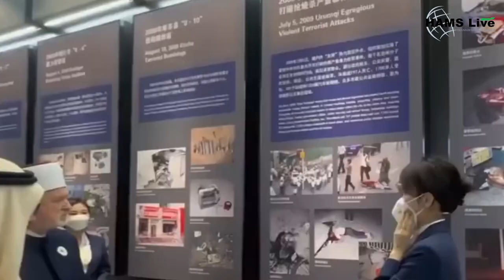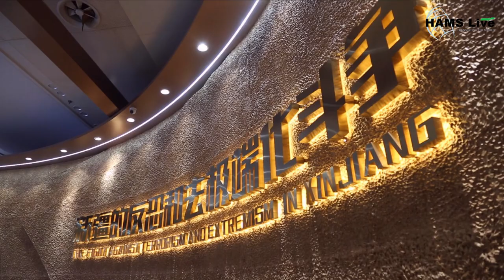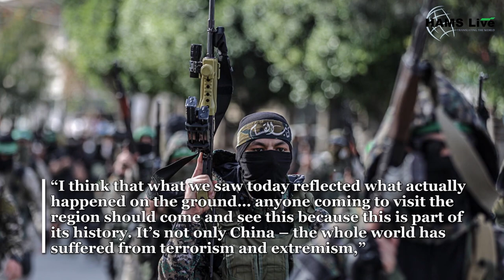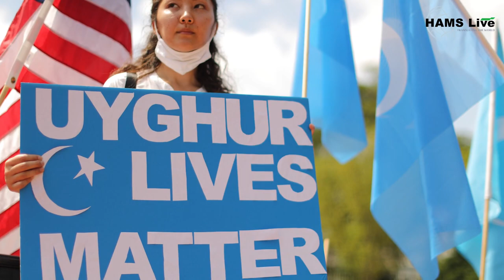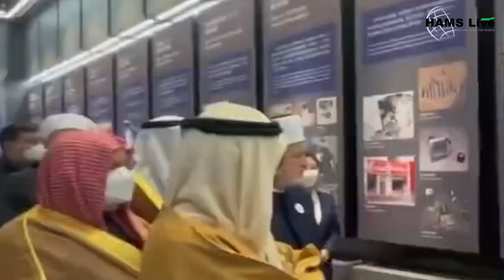Muslim scholars from 14 nations visit Xinjiang Uyghurs in China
In May 2014, the Chinese government launched the “Strike Hard Campaign against Violent Terrorism” in the Xinjiang Uyghur Autonomous Region (Xinjiang or XUAR) against Uyghurs and other Turkic Muslims.  However, they picked up all Uyghur Chinese Muslims and allegedly kept them in a concentration camp-like setting called ‘re-education centers.”  Their living situations were horrific, and they were subject to torture.  Read more about it at the end.

Presently, a delegation consisting of more than 30 Islamic figures and scholars from 14 countries, including the UAE, Saudi Arabia, Egypt, Syria, Bahrain, Tunisia and Bosnia and Herzegovina begins their Xinjiang visit on Sunday.

A delegation consisting of more than 30 Islamic figures and scholars from 14 countries, including the UAE, Saudi Arabia, Egypt, Syria, Bahrain, Tunisia, and Bosnia and Herzegovina begins their Xinjiang visit on Sunday.

Visiting the exhibition on the fight against terrorism and extremism, talking with religious groups, and interacting with local residents at the bazaar… a group of Islamic figures and scholars are paying a visit to Northwest China’s Xinjiang Uygur Autonomous Region to get a clear and better understanding of the region in contrast to the reports from USA about the torture in these camps.

Led by Ali Rashid Abudula Ali Alnuaimi, chairman of the World Muslim Communities Council, the delegation consists of more than 30 Islamic figures and scholars from 14 countries, including the UAE, Saudi Arabia, Egypt, Syria, Bahrain, Tunisia, Bosnia, and Herzegovina, who began their Xinjiang visit on Sunday.

To learn more about the development of Islam in the region, the delegation also went to the regional Islamic Association, the Xinjiang Islamic Institute, and some mosques in Urumqi on Sunday.

Mestaoui Mohamed Slaheddine, advisor to the Tunisian Prime Minister, and also secretary general of the Supreme Islamic Council, said he was impressed when he saw the institute’s new and unique compound and was amazed by the elegant design of the prayer hall. “I believe that Muslims can feel the peace the moment they step in here.”

Three million Uyghurs in re-education camps
Human rights bodies believe China has detained more than three million Uyghurs against their will over the past few years in a large network of what the state calls “re-education camps”, and sentenced hundreds of thousands to prison terms and many have been killed.

China has been accused of committing crimes against humanity and possibly genocide against the Uyghur population and other mostly-Muslim ethnic groups in the north-western region of Xinjiang.  China has also been accused of targeting Muslim religious figures and banning religious practices in the region, as well as destroying mosques and tombs.

China denies all allegations of human rights abuses in Xinjiang. The Chinese government – speaking after details of the Xinjiang Police Files were published – said the peace and prosperity brought to Xinjiang as a result of its anti-terrorism measures were the best response to “all sorts of lies”.

The declarations track reports that, as well as interning Uyghurs in camps, China has been forcibly mass sterilizing Uyghur women to suppress the population, separating children from their families, and attempting to break the cultural traditions of the group.

The UK Foreign Secretary Liz Truss said the files contained “shocking details of China’s human rights violations”.

Who are the Uyghurs?
There are about 12 million Uyghurs, mostly Muslim, living in Xinjiang, which is officially known as the Xinjiang Uyghur Autonomous Region (XUAR).

Recent decades have seen a multitude of migrations of Han Chinese (China’s ethnic majority) into Xinjiang, allegedly orchestrated by the state to dilute the minority population there.

Where is Xinjiang?
Xinjiang lies in the northwest of China and is the country’s largest region. Like Tibet, it is autonomous, meaning – in theory – it has some powers of self-governance. But in practice, both regions are subjected to major restrictions by the central government. and is mostly a desert region and produces about a fifth of the world’s cotton.

Human rights groups have voiced concerns that much of that cotton export is picked by forced labor, and in 2021 some Western brands removed Xinjiang cotton from their supply chains, leading to a backlash against the brands from Chinese celebrities and netizens.

The region is also rich in oil and natural gas and because of its proximity to Central Asia and Europe is seen by Beijing as an important trade link.

In the early 20th Century, the Uyghurs briefly declared independence for the region but it was brought under the complete control of China’s new Communist government in 1949.